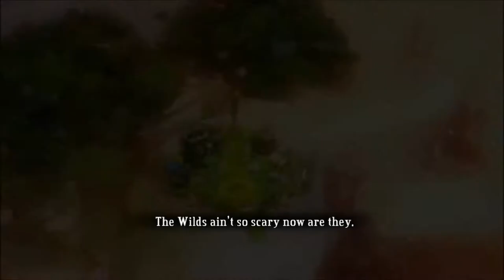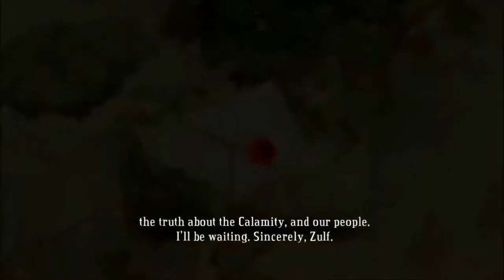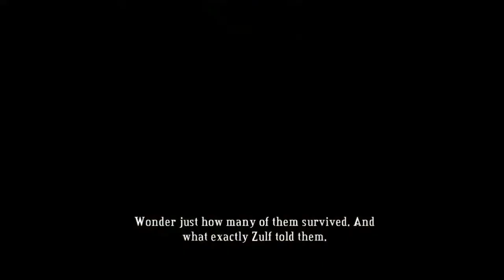[dansk/danish] Let's play Basion del 10: Camp dauncy og point lemaign